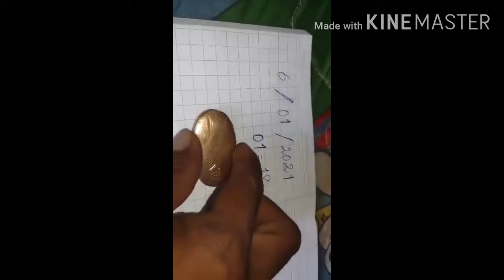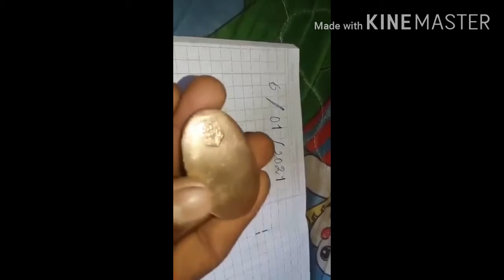កាក ស្ពាន់ បូរាណ